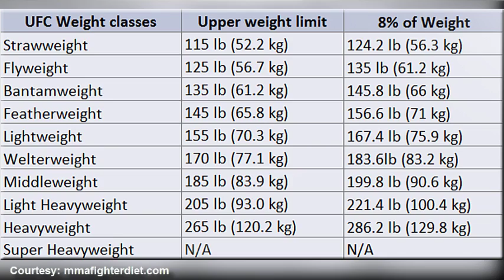Submission Radio #93 Helwani, Gunnar, Lombard, Holloway, Robin Black, Chris Van Heerden + UFC Vegas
This week's topics include the breakdown of and fallout from UFC Fight Night: Almeida vs Garbrandt, as well as interviews with Ariel Helwani, Gunnar Nelson, Hector Lombard, Max Holloway, Robin Black and Chris Van Heerden.

Chris Van Heerden starts at: 3:23
Max Holloway starts at: 24:49
Ariel Helwani starts at: 45:01
Hector Lombard starts at: 1:07:14
Gunnar Nelson starts at: 1:29:12
Robin Black Breakdown starts at: 2:03:47
X-Men: Apocalypse review starts at: 2:35:33

Ariel Helwani makes his first ever and long overdue appearance on Submission Radio to discuss his recent in-depth interview with Nate Diaz, what the UFC should do with the Stockton native, if he should be getting the same treatment as Conor McGregor and Ronda Rousey, what the UFC should do with Conor McGregor next and if the Diaz rematch is the only fight that makes sense, if the UFC will let Conor attempt to hold two belts simultaneously or if it’s not worth their trouble, Colin Cowherd claiming that the McGregor Mayweather fight will happen on September 17th,  the new weight cutting rules that come into effect at UFC 200 and if they will put an end to McGregor’s time at featherweight, why collective bargaining would ideally have been implemented when introducing these new rules, the ridiculous rumors behind a potential McGregor vs Mayweather boxing fight, BJ Penn being flagged by USADA and pulled from UFC 199, and lots more.

Gunnar Nelson returns to Submission Radio to discuss his big win over albert Tumenov, the high pace and high-pressure style that he’s recently been working on, his new training regiment, Tyron Woodley getting the title shot against Robbie Lawler at UFC 201, why he doesn’t think Woodley can beat Lawler and become welterweight champ, who should get the next title shot out of Demian Maia and Stephen Thompson, the rumors of Conor McGregor fighting Floyd Mayweather and if it will happen, why he’d prefer to get rid of gloves in MMA and why he never wraps his hands before a fight, the new weight cutting rules that the UFC have implemented and what it means for his division, snow mobile adventures and the time John Kavanagh thought he was going to die, and plenty more.

Hector Lombard returns to Submission Radio to talk about his fight against Dan Henderson at UFC 199, the history between him and Dan that dates back to the Team Quest days, why he considers Henderson to be a fake person, Dan talking about retirement for years and never actually doing it, his move back up to middleweight and why he believes he’ll fair better this time, what the brutal weigh cut to welterweight did to his body, getting dizzy when he was landing offence on Neil Magny and how his body failed him, the injuries that kept him on the sidelines for so long, wanting to go all the way up to light heavyweight so he can beat up Tim Boetsch, needing to get some wins in Australia, and more.

Max Holloway returns to Submission Radio to talk about his fight against Ricardo Lamas at UFC 199, the state of the featherweight division and the UFC title not being defended, Ricardo claiming that his wrestling will be the difference maker, Max’s thoughts on Ricardo’s striking, his winning streak and wanting to fight names like Jose Aldo, Frankie Edgar and Conor McGregor, what fighting in Hawaii would mean to him, his YouTube channel and playing video games on Twitch, and more.

Chris Van Heerden makes his first appearance on Submission Radio to discuss his recent boxing sparring session with Conor McGregor at Box N Burn gym, what McGregor was doing there in the first place and if he knew who the featherweight champ was, what he took from the session and how he rates McGregor’s skills, McGregor’s chances in a boxing match against Floyd Mayweather, why he still thinks Conor should take the fight, if he’d be interested in training Conor for the fight, how he sees a rematch against Nate Diaz playing out and if Conor has the skills to beat the Stockton native, if they’ll train again in the future, his own career and moving his life from South Africa to America, fighting in Madison Square Garden and becoming an inspiring role model, and more.

Robin Black of The Fight Network returns to Submission Radio to lend his expert analysis and break down UFC Fight Night: Almeida vs Garbrandt, and fights such as Aljemain Sterling vs Bryan Carawy, Sara McMann vs Jessica Eye, Lorenz Larkin vs Jorge Masvidal, Jeremy Stephens vs Renan Barao, Cody Garbrandt vs Thomas Almeida and more!

Submission Radio is Now Available on Stitcher Radio, iTunes and Tune In radio!